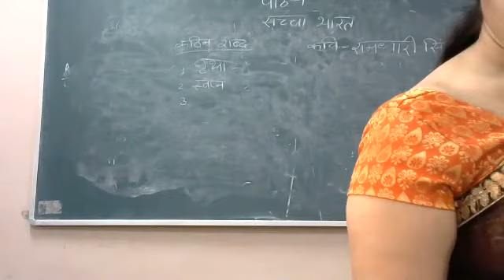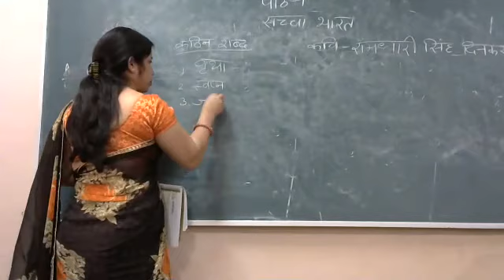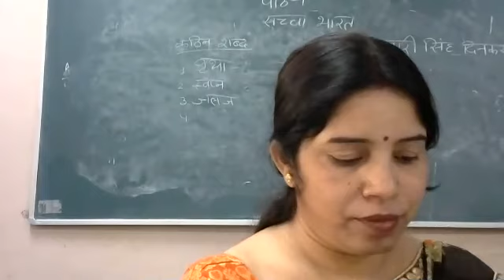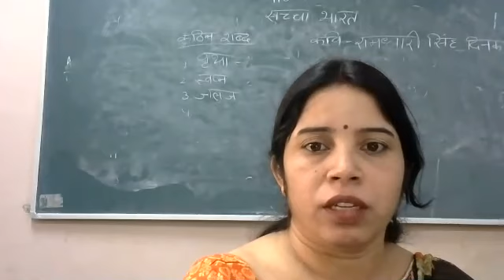Class 8th - Sub Hindi Reader - Ch 1 Sachcha Bhaarat - 12-04-2021 - MCS